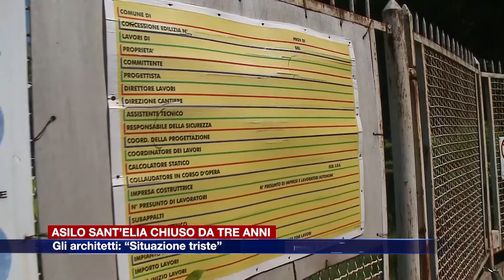Etg - Asilo Sant’Elia, gli architetti: “Situazione triste”